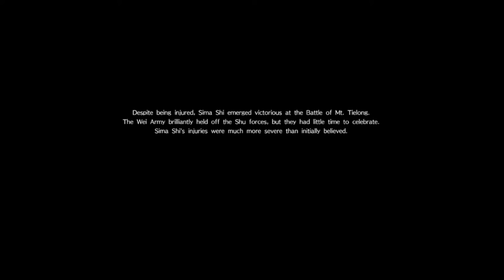Sima Shi Dynasty Warriors 9 Ultimate Mode Part 5 - Battle of Mt. Tielong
Sima Shi Dynasty Warriors 9 gameplay - Battle of Mt. Tielong

The great Sima Shi will try to conquer the land and follow his father great footsteps. Let's
 see how far can he go.

0:00 - Battle of New Hefei Castle
13:17 - Battle results
14:49 - Making the next move
17:21 - Battle of Mt. Tielong
31:41 - Sima Zhao vs Jiang Wei Cutscene
35:00 - Sima Shi's Ending Scene